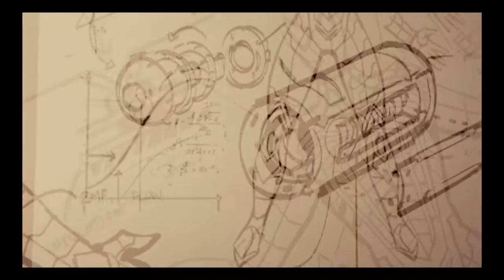Marvel's Spider-Man_20180915001902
Marvel's Spider-Man